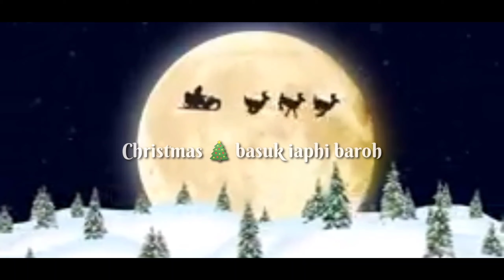Ha kane ka por Christmas U Blei U wad iangi bad ia ka ïng ka Sem jongngi U kwah ruh ban kyrkhu iangi